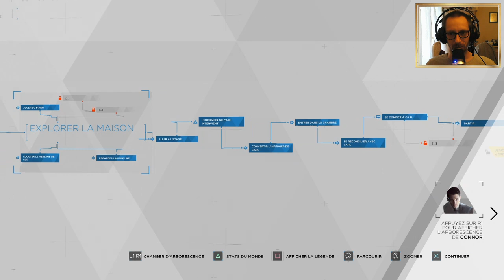Detroit: Become Human Let's Play - Épisode 29 (Gameplay FR)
Detroit: Become Human, est un jeu vidéo franco-américain développé par Quantic Dream, édité par Sony Interactive Entertainment, et paru le 25 mai 2018 sur PlayStation 4. Le titre est officiellement présenté le 27 octobre 2015 au cours de la Paris Games Week.